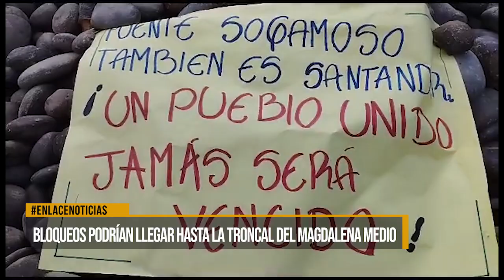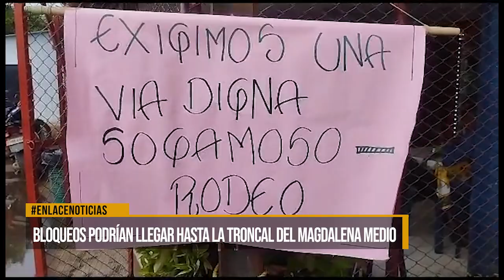Bloqueos podrían llegar hasta la troncal del Magdalena Medio